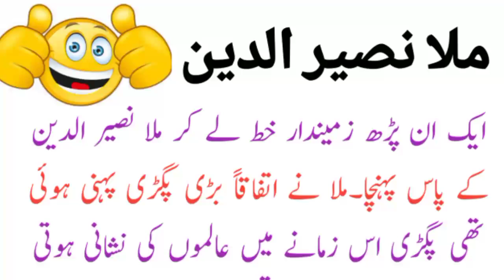Mulla naseeruldeen | mulla jokes | lateefy jokes in urdu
mulla jokes
urdu jokes.
aj ka lateefah.